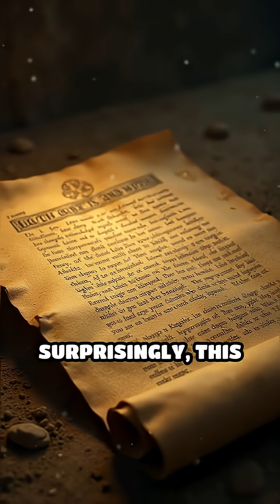How Volcanic Ash Saved Ancient Scrolls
Discover how a volcanic eruption accidentally protected priceless ancient texts for centuries!
🔥 Welcome to MindBlowingFax — where your brain gets a daily upgrade!
🤯 Wild facts you won’t believe — all in under 90 seconds
🧠 From the weird to the "how is that even real?" — we’ve got it all